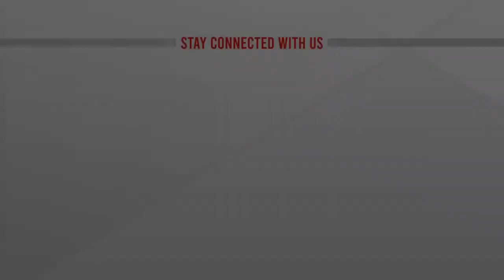দ্বিতীয় টেস্ট না খেলেই ফিরছেন তাসকিন ও শরিফুল | ATN News